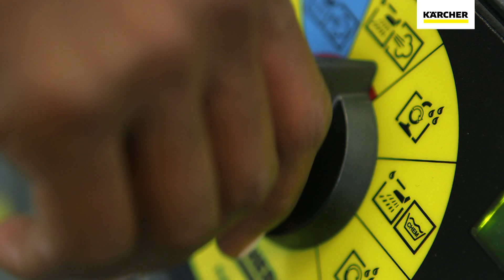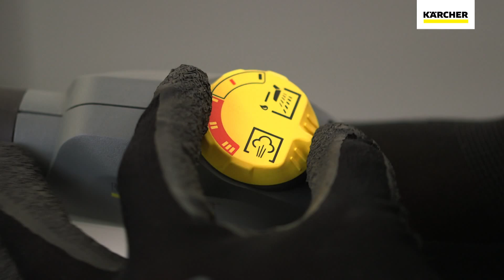Kärcher SGV 8/5 Professional Steam Cleaner/Wet Vacuum